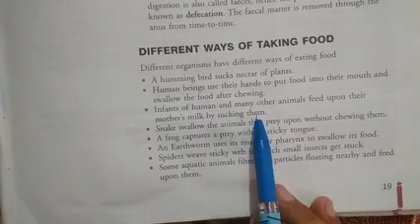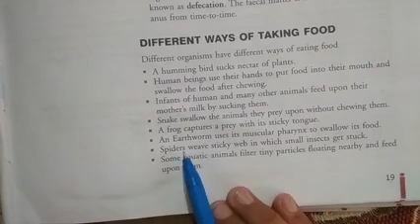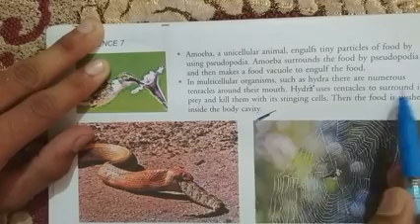CLASS 7TH,SCIENCE, CH- 2, PART- 3